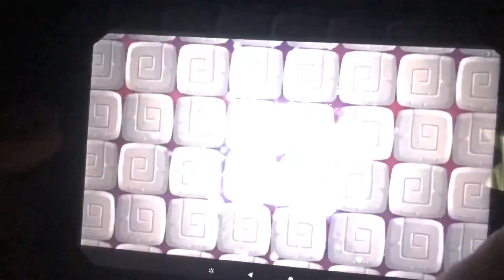(Angry Birds GO!)(Part 1) Campaign 1 with Red & VS Race against Bomb